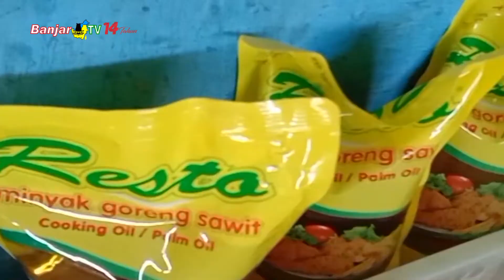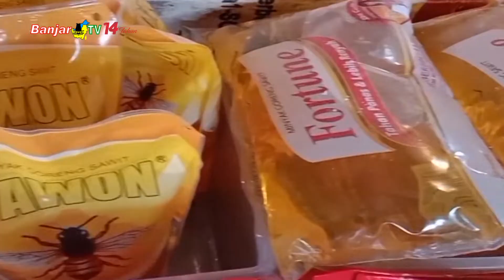HET DICABUT PEMERINTAH PUSAT HARGA MIGOR DI PASAR TRADISIONAL MELESAT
Seiring telah dicabutnya harga eceran tertinggi minyak goreng oleh Pemerintah Pusat, kini salah satu komoditas yang saat ini menjadi buruan warga tersebut harganya kembali bervariasi. Bahkan cenderun lebih tinggi dari sebelumnya, terutama di Pasar Tradisonal Kesatrian Banjarmasin.